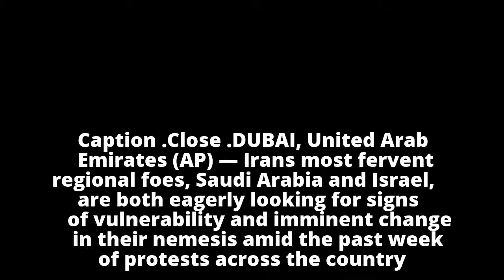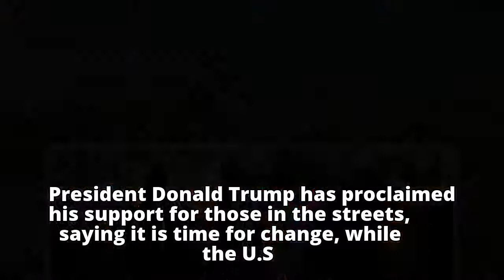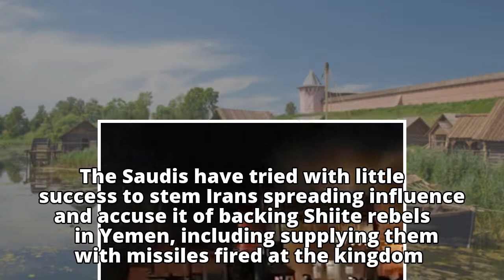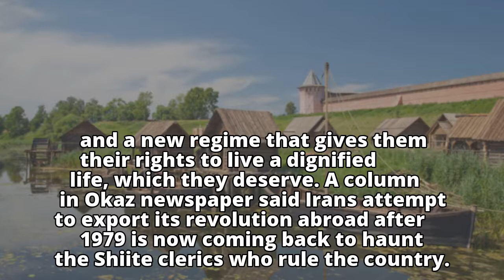Iran's regional enemies watch unrest, searching for leverage